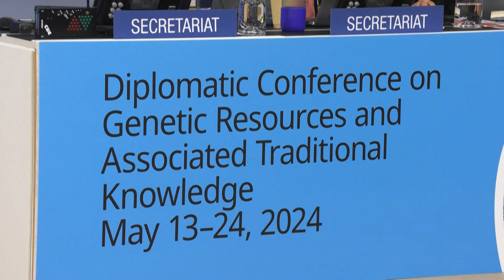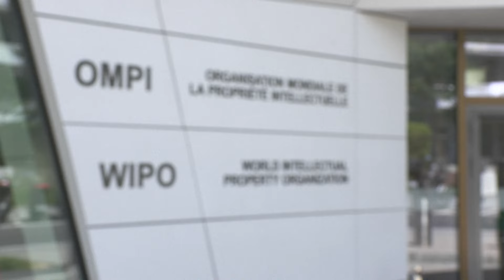Biopiratería: La ONU realiza negociaciones sobre recursos genéticos y propiedad intelectual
La ONU abrió en Ginebra las negociaciones que buscan alcanzar un tratado que luche contra la biopiratería, la explotación de recursos genéticos que afectan no solo a la naturaleza sino también a los saberes tradicionales de los pueblos indígenas, tras más de dos décadas de conversaciones.